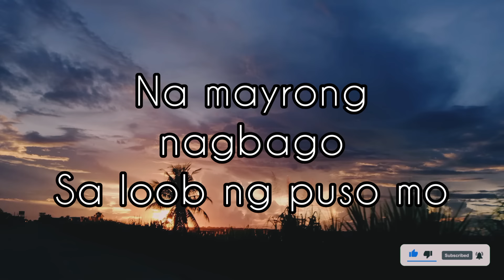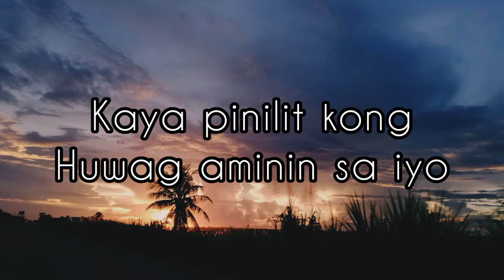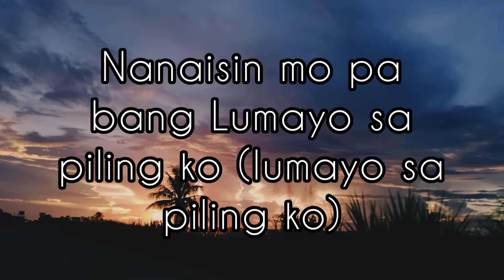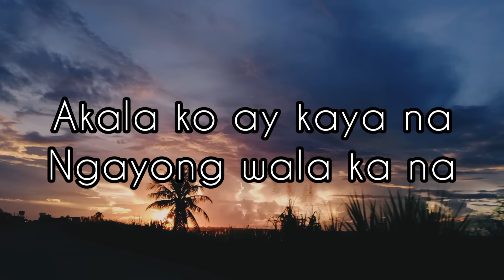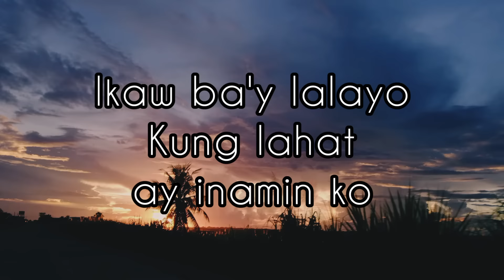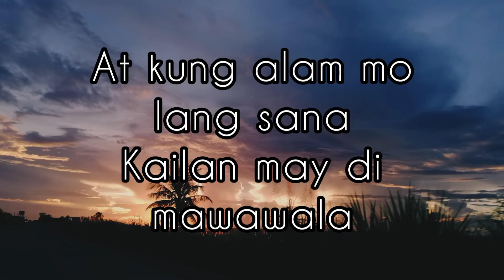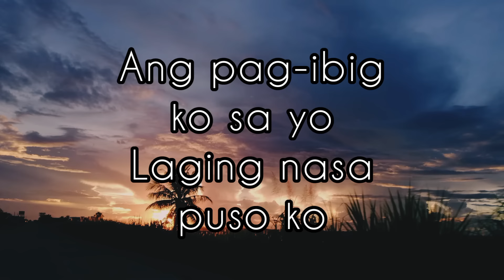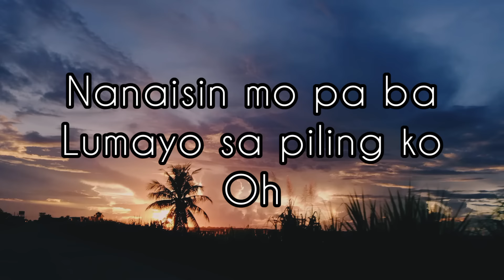Kung Alam Mo Lang - Roxanne Barcelo | Lyrics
Kung Alam Mo Lang | Lyrics

Hindi mo na kailangan pa
Ito'y sabihin pa
Na mayrong nagbago
Sa loob ng puso mo
Wala akong magagawa
Kung di palayain ka
Kaya pinilit kong
Huwag aminin sa iyo
Kung alam mo lang kaya
Ang tunay na nadarama
Nanaisin mo pa bang
Lumayo sa piling ko (lumayo sa piling ko)
At kung alam mo lang sana
Kailan may di mawawala
Ang pag-ibig ko sayo
Laging nasa puso ko
Akala ko ay kaya na
Ngayong wala ka na
Ngunit hindi pala
Limutin kay di magawa
Palagi kong tinatanong
Sa sarili kong ito
Ikaw ba'y lalayo
Kung lahat ay inamin ko
Lumayo sa piling ko oh
Laging nasa puso ko hmm
Pipilitin kong itago ang lahat nito
Ngunit patuloy kong tanong
Kailan kaya magwawakas oh ito (oh)
Lumayo sa piling ko
Ang pag-ibig ko sa yo
Nanaisin mo pa ba
Oh